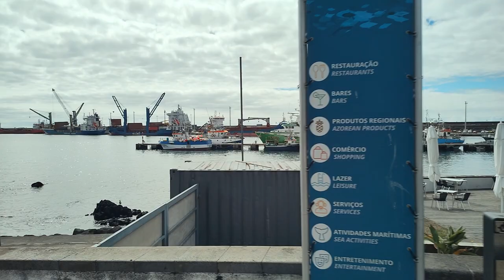Walking Azores 🇵🇹 Ponta Delgada: Outskirts to Downtown, São Miguel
📅Aug/22 🕒11h00 🌡️26℃ (79℉) 🚶2.9Km (1.8xmi.)

Today we walk down from uptown Ponta Delgada to the city centre.

Timestamps
00:00 Uptown Backstreets
07:06 School
17:21 António Borges Botanical Garden
29:03 Rua da Vitória
34:31 Downtown
41:42 Port

🎥Camera: Oppo Reno4 Pro (w/ DJI OM 4 gimbal)